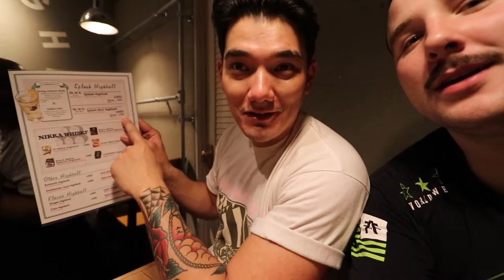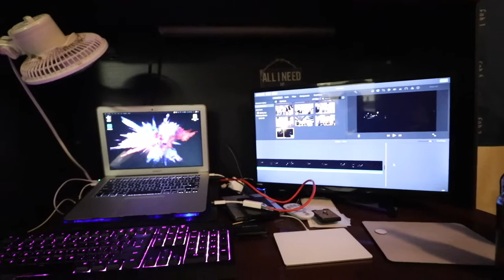FINAL JAPAN VIDEO...EVER??? pt. 3 (vlog 86)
Well guys, this might be my last Japan video EVER! I don have any more trips scheduled before I transfer, and once I transfer I won't be traveling anymore. So I hope you guys enjoy this one, definitely some drunk babbling and rambling, but I think the video still came out pretty good!

ANDYGABBS

ANDYGABBS